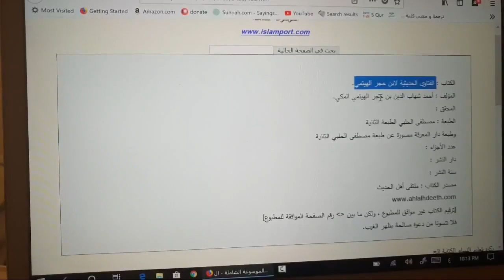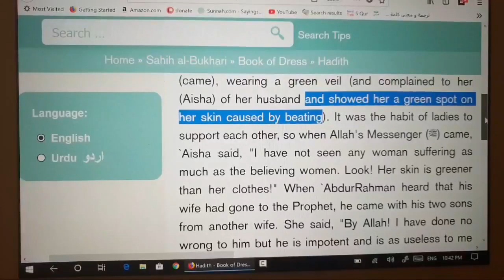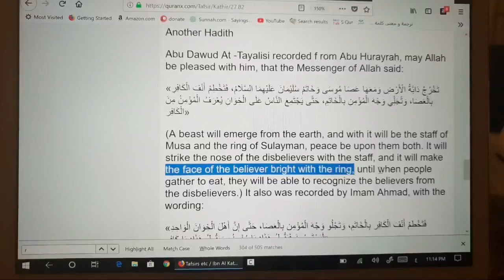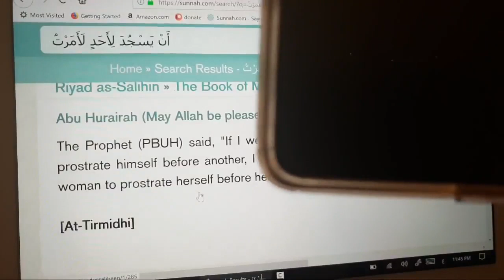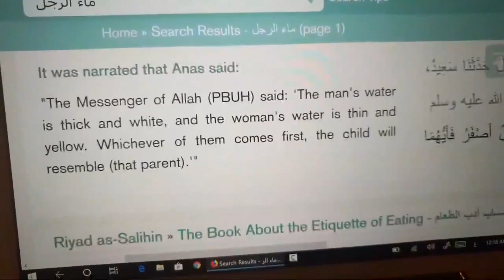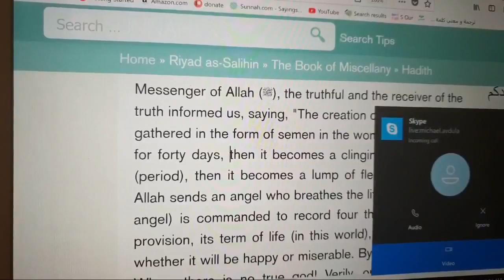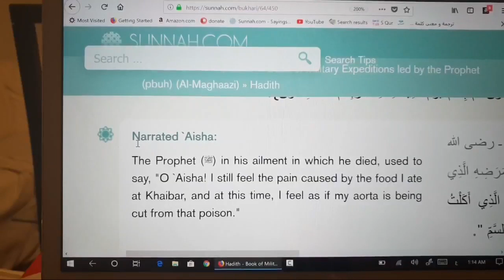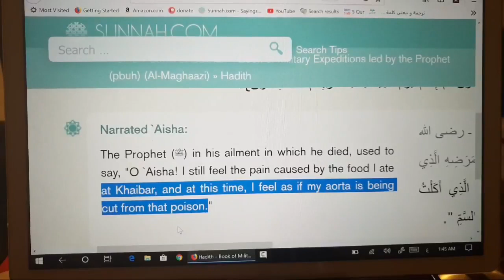Ex Muslime und Christian Prince schockieren Muslime und sagen die pure Wahrheit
Ex-Muslime and Christian Prince shock Muslims and tell the pure truth

This is a repost of a Christian Prince video Live-streamed August 18, 2018 on the EX-MUSLIME KLÄREN AUF TV YouTube Channel –